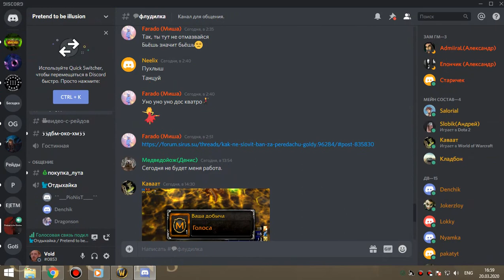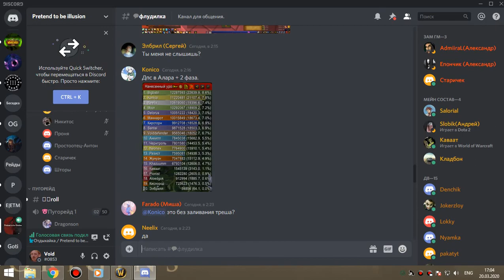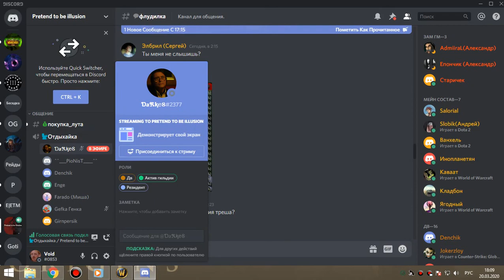1я часть ЗС мишка 20 03 20